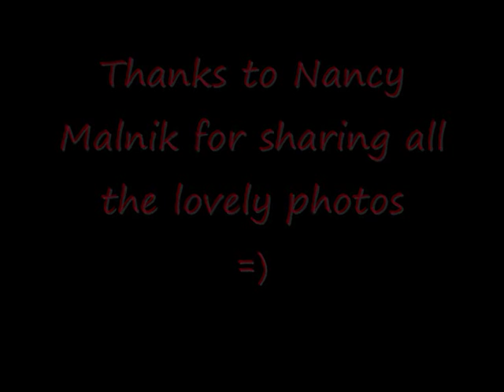More *NEW* Unseen photos of Prince, Paris and Blanket Jackson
More lovely photos ^_^

I want to thank Nancy Malnik for sharing all the lovely photos of Michael with Prince,Paris and Blanket The Malnik family is one of those few who are not after money like all those who sells storys, They share all the nice photos of Michael with his 3 children showing that he was just like any father out there who loved his children more than anything else on this planet. Here are some photos that are just so adorable that I had to share them with you ^_^ So adorable =) Please no rude comments, They will be removed.